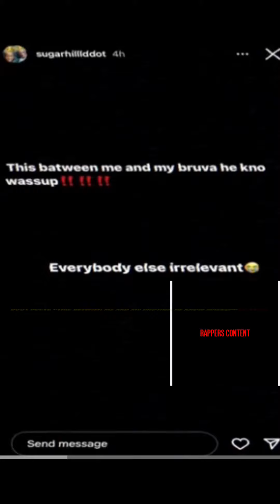DD OSOMA AND DDOT ARE NOT FRIENDS ANYMORE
Ddosoma and Sugarhill ddot beefing?
Full story above 👆
dd osama
sugarhill ddot
Ddot and dd osama beefing
Dd osama and ddot beef
dd osama and ddot
Dd osama and ddot beef explained
dd osama reaction
dd osama on the radar
dd osama type beat
dd osama interview
notti osama
Ddot beef
dd osama and sugarhill ddot beef
Sugarhillddot
letter to notti sugarhillddot reaction
sugarhillddot letter to notti
dd osama drill type beat
dd osama brother
dd osama brother death
Dd osama and ddot not friends
dd osoma and ddot not friends anymore
ddot and Ddosoma beefing
Dd osoma and ddot beef explained